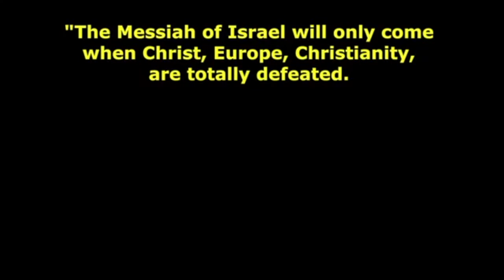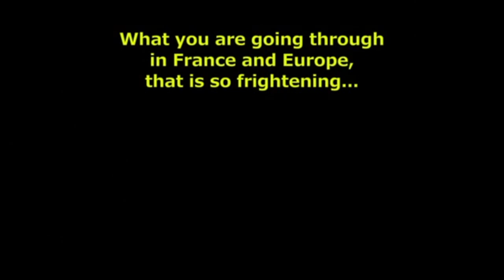Les Brigandes -- The Great Replacement (Le Grand Remplacement)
Les Brigandes--who peaked in late 2015 and were then gradually canceled--were a group of French "traditional" (that is, simply actual) Catholics with an intact, healthy sense of self-preservation and were thus not infected by the pathological altruism flowing from today’s pandemic of suicidally xenophilic white ethnomasochism. To their infinite credit, those of the diabolical establishment condemned them as “far-right”...thus proving Les Brigandes were simply sane.

The toxic liberal bias against them in the following entry redounds to their great merit

Les Brigandes, as actual ("traditional") Catholics, were necessarily anti-globalist, anti-communist, anti-Freemason, etc. They've now gone off the grid, having renounced virtual reality in favor of good old-fashioned reality. See lesbrigandes.com for their announcement of renunciation.

They specialized in deeply ironic, and also deeply earnest, catchy pop tunes, kitschy choreography, and scathing lyrics that, to the great horror of today's fully propagandized Wokesters, even Marshall Petain would have approved. Their sharp critique of the Anglo-American-Zionist hegemony over the culture and politics of France and the West won them bitter enemies as they mocked the post-war myths of the "good guys" winning, rejected the anti-Catholic foundations of the French Republic, ridiculed the evil Jesuit buffoon Antipope Francis. Yet they managed to keep their sense of humor intact, thus avoiding the taint of Puritanism that occasionally seeps into "traditional" (actual) Catholics today, especially in the US. They made a virtue of the fact that they had to hide their identities by donning stylish masks, giving their aesthetic a note of added poignancy which calls forth instincts of chivalry from their audience and supporters.

Their brilliant music and lyrics were written by Joël LaBruyère.